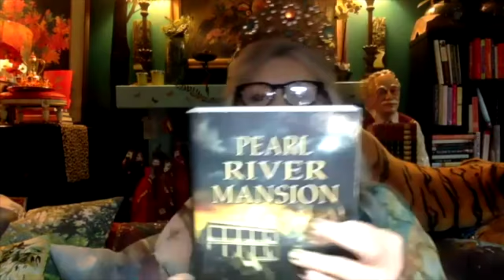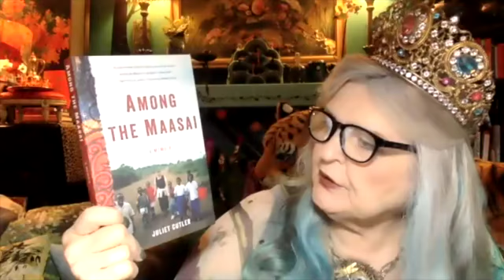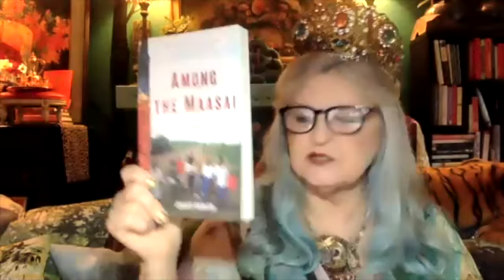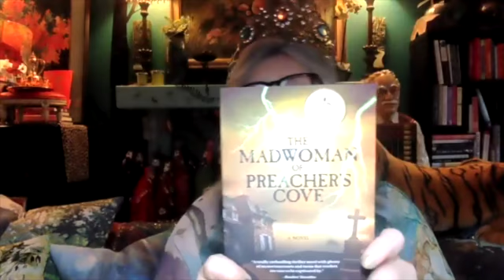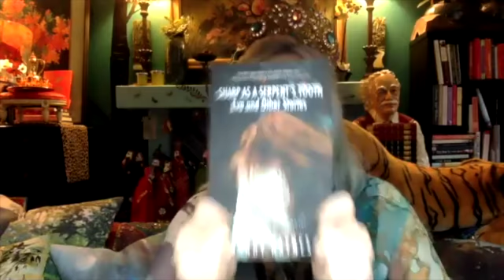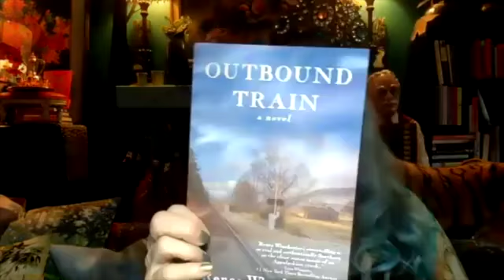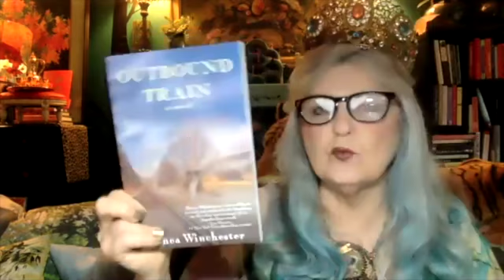The Pulpwood Queen Recommends June 2021 Book Club Picks with Mary Sheriff of Bookish Road Trip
Mary Sheriff of Bookish Road Trip video of Kathy L. Murphy, CEO and Founder of The International Pulpwood Queen Book Club Reading Nation gives a Book Talk on June 2021 book club picks.

A big thanks to Mary Sheriff and check and join her blog, Bookish Road Trips as we are on the very same page that reading is important.